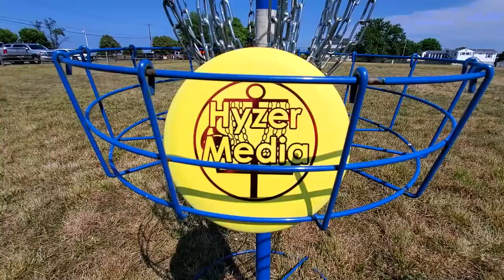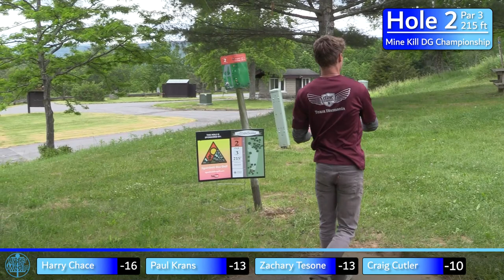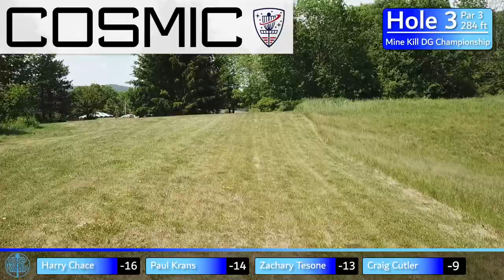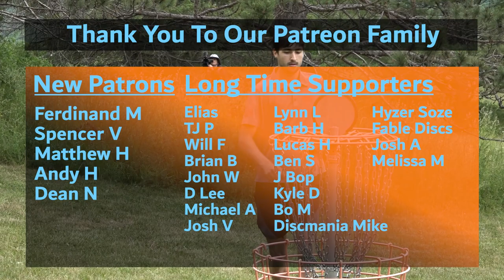2023 Mine KiIl Disc Golf Championship | FINAL F9 | Chace, Krans, Tesone, Cutler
Card: Harry Chace, Paul Krans, Zachary Tesone, Craig Cutler

Course: Mine KiIl Disc Golf Course, (North Blenheim, NY)

Commentary: Nathan Johnson, Dan Brooks-Wells

Tournament Director: Jasan LaSasso

Asst. Tournament Director: Jessica LaSasso

B.S. Upshot - Tournaments & Shop

Consider supporting us by becoming a Patron for as little as $2, and unlock exclusive content, HyzerMedia Merch and FREE Disc Giveaways!

HyzerMedia also has a Podcast- HyzerCast: Disc Golf Podcast